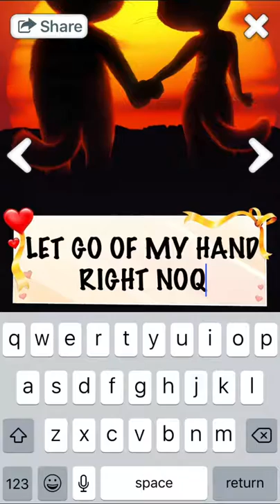PRANKING Angela on ‘talking tom letters’ - Evie plays